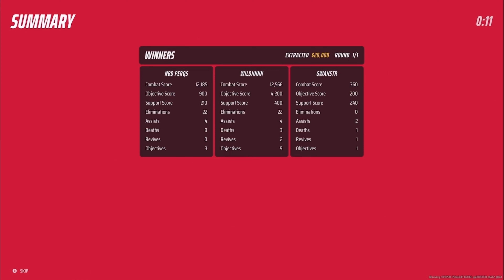Running SOLO QUEUE in The Finals on LIGHT (Cashout)!